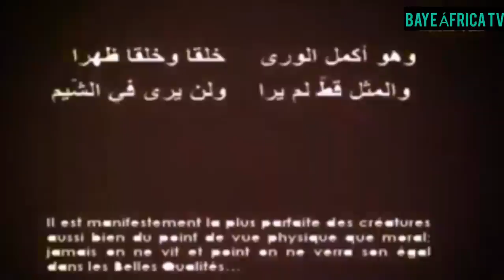Film Kharé Badar Wolof Prophète Mohammed. Partie 02